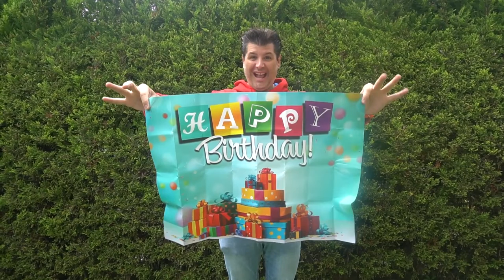Flashy Banner - Happy Birthday by Twister Magic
The new Flashy Banner by George Iglesias is a very visual magic effect and a great utility prop perfect to give your audience a special message in a very flashy way!

Effect:

The magician shows several letters and drawings in disorder and place them all together in one hand, by snapping his fingers all pieces become one to show a big banner in a super visual way!

Each FLASHY BANNER has beautiful high-resolution drawings, professionally designed to make you look like a real pro at your shows. It is portable and super visual magic effect based on the classic torn and restored newspaper, FLASHY BANNER uses magnets to work with ease, a 100% reliable, easy and safe system.

Built to last, as all Twister Magic props, is printed on a thick, matte laminated material, a high quality and resistant product that will arrive at your shows to stay forever (NO REFILLS NEEDED)

Available in two versions HAPPY BIRTHDAY to wish someone a happy birthday and the classic THE END message, that puts a nice magic touch to the end of your show.

Perfect for children's magic, hall magic, stage, MCs and clowns.

Comes ready to perform!